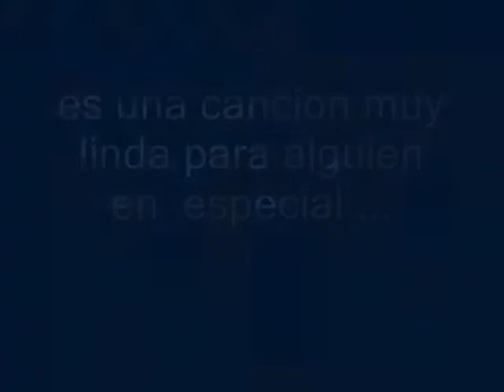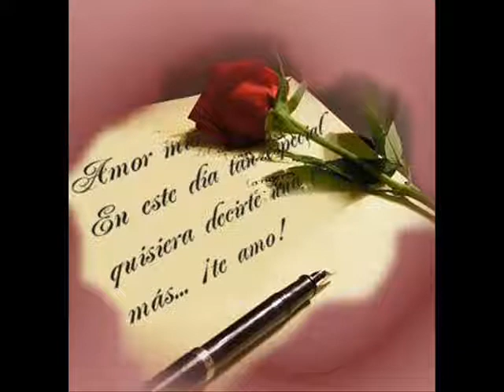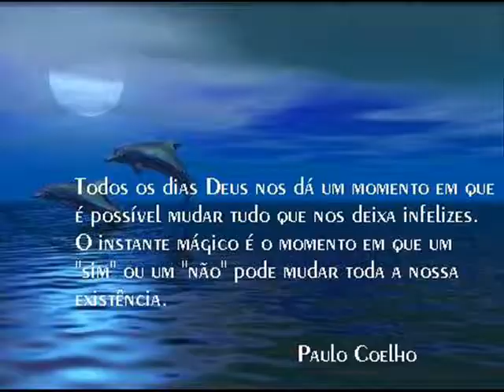eso y mucho mas